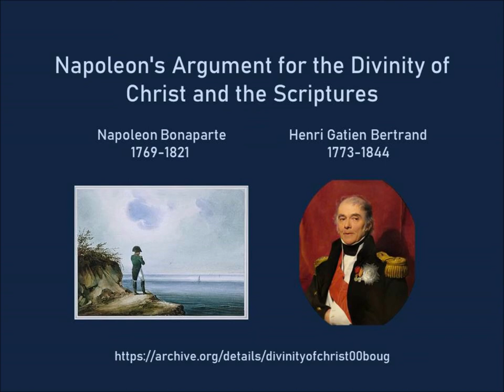Napoleon's Argument for the Divinity of Christ and the Scriptures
Bertrand Henri-Gatien often visted Napoleon while he was in exile and this is one of the conversations he had with him about the divinity of Christ.  Here's the text